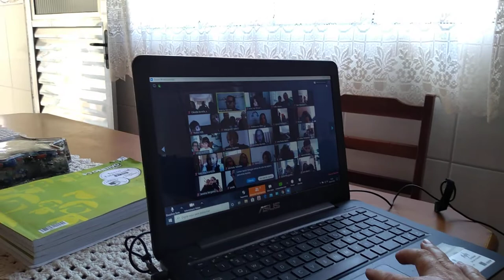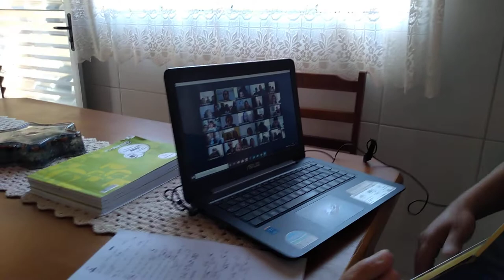Homenagem ao dia das Mães - Colégio Lumen Objetivo 2020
Feliz dia das Mães 2020.
Autor: Rick & Renner